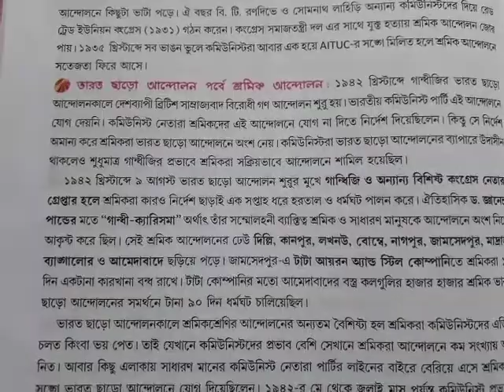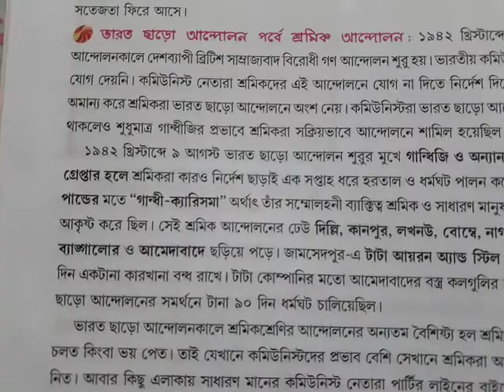দশম শ্রেণি, ইতিহাস ( ষষ্ঠ অধ্যায় আইন অমান্য ভারতছাড়ো আন্দোলন পর্বে শ্রমিক আন্দোলন), RM2